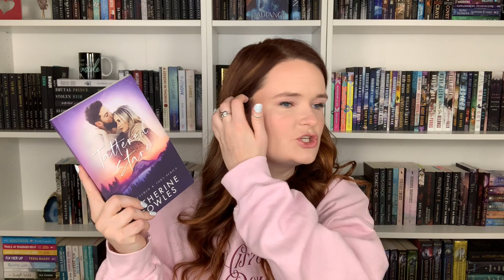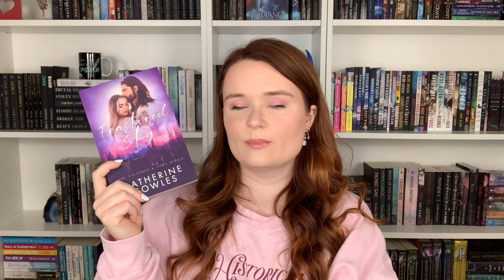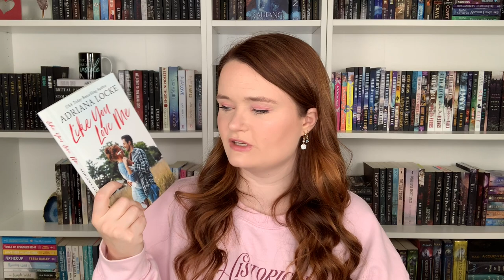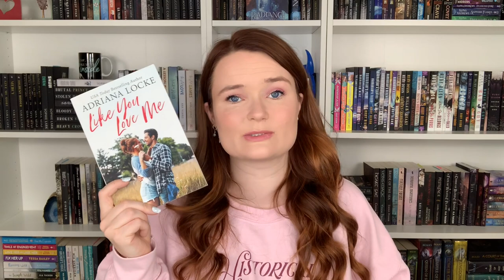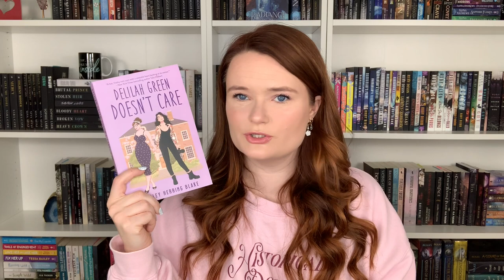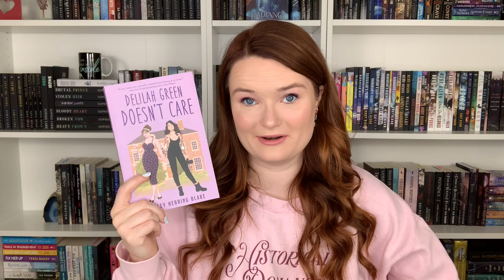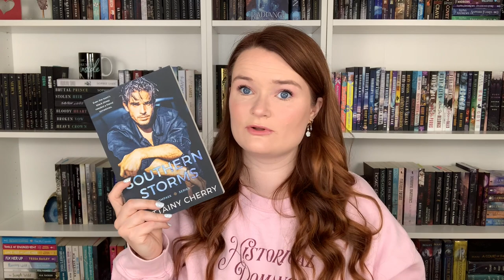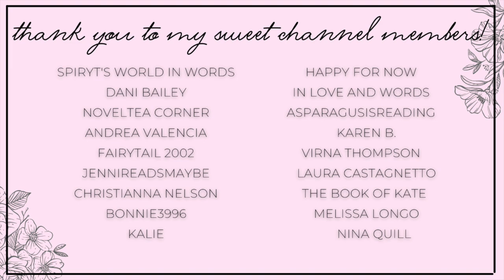small town romance recommendations 💜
Hi yall!!❤️Here we have some small-town romances!!

✨BOOKS MENTIONED✨
Rein Me In
Juniper Hill
Tattered Stars
Falling Embers
Hidden Waters
Shattered Sea
Fractured Sky
Like You Love Me
Work For It
Delilah Green Doesn't Care
Southern Storms

✨BOOKTUBERS MENTIONED✨

xoxo Ava💕